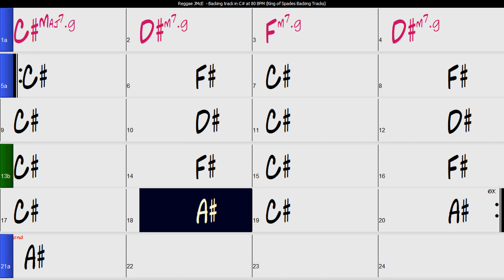Reggae JMcE - Backing track in C# | 80 BPM with Chord Changes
For musicians, singers, guitarists to improvise, Guitar teacher study, play along with any instrument. Have fun!